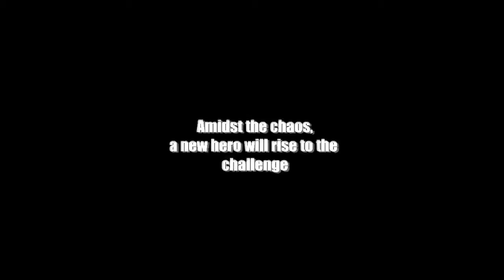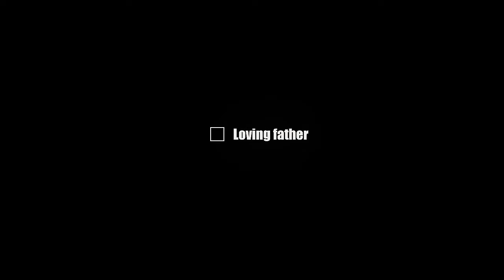Dead Rising 2 - Official Trailer [HD]